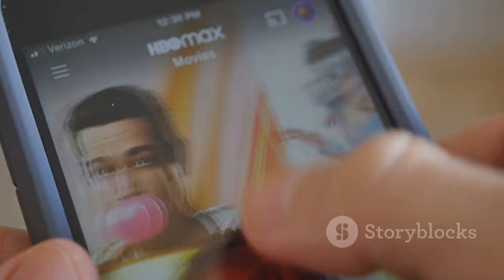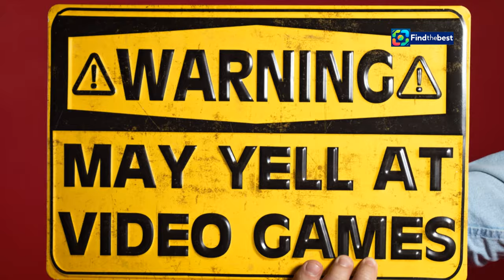Nightsleeper Review: A Fantastically Dreadful Train Thriller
OUTLINE:
00:00:00 This Train's Derailing!
00:01:43 Sleepless on a Speeding Train
00:03:33 A Masterclass in Melodrama
00:04:19 As Deep as a Puddle on the Tracks
00:05:51 A Distant Cousin, Twice Removed
00:06:47 Unintentionally Hilarious
00:07:35 One for the "So Bad, It's Good" Pile
00:08:26 If You Liked This Train Wreck…
00:09:26 A Final Whistle Blow

Welcome to our review of *Nightsleeper*! 🚂✨ This BBC drama attempts to deliver high-octane thrills but ends up being *fantastically dreadful* 😂. From woeful scripting to an expressionless hero, join us as we dive into the chaotic world of this overnight train drama.

In this video, we’ll cover:
- The *plot* that feels like a mash-up of every train-related thriller 🎬
- An analysis of the *characters* and their questionable decisions 🤔
- Key *moments* that had us laughing instead of gasping 😅
- Why you might want to skip this and rewatch *Hijack* or *Bodyguard* instead! 📺🚫

Watch *Nightsleeper* on BBC One or stream it on iPlayer now! 🌐